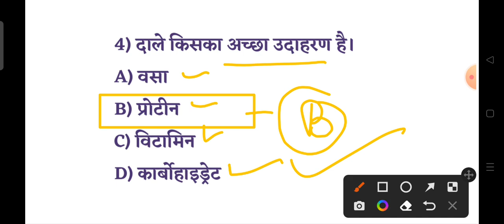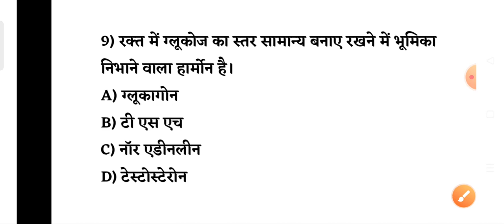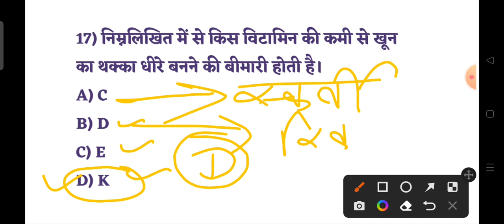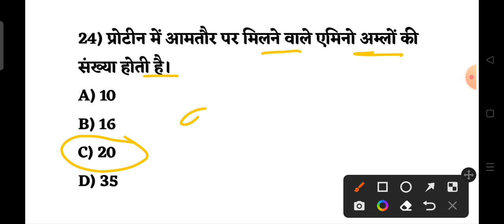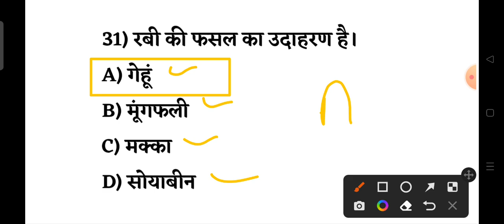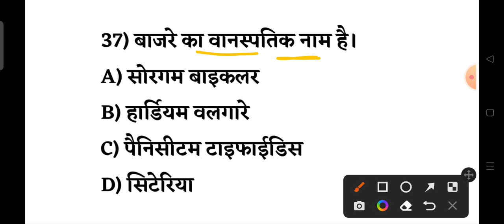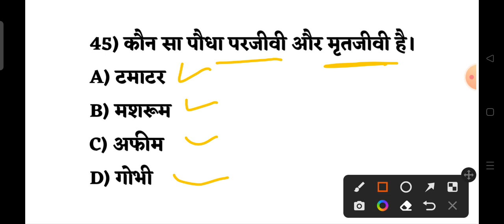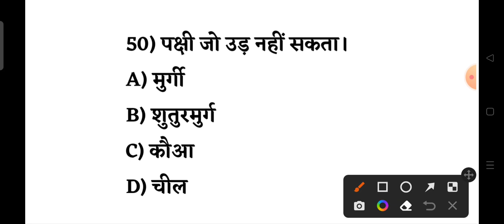Rajasthan CET 7 जनवरी 2023 पेपर आउट | CET General Science MCQ Question